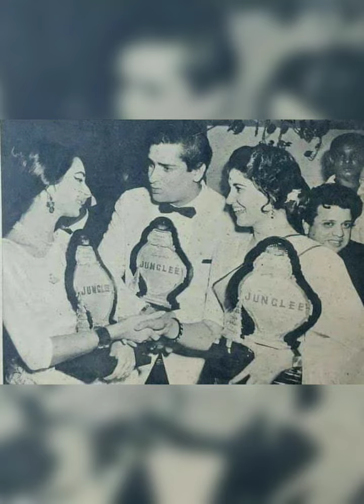behtreen Yaadein 😁 Happy moments